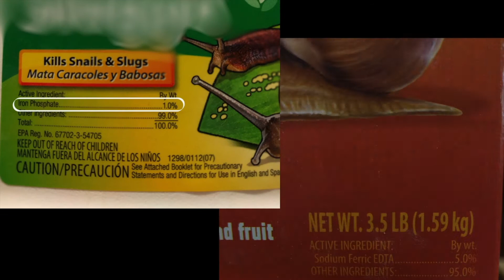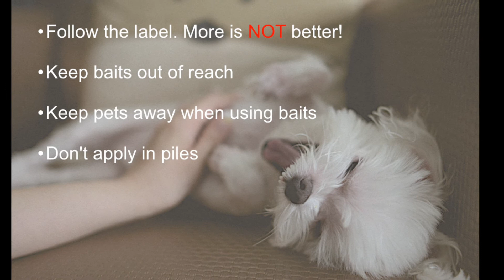Slug & Snail Bait: Can it hurt my pets?